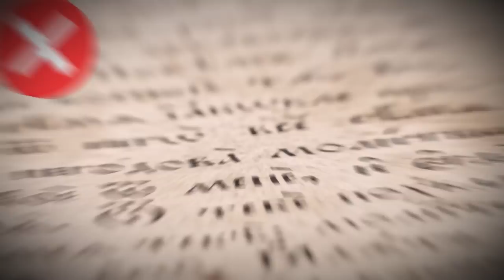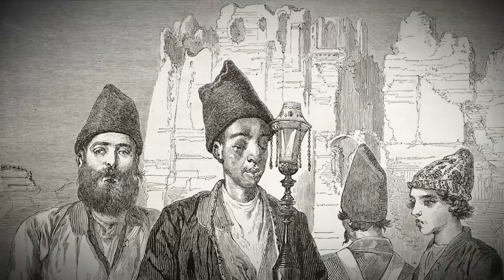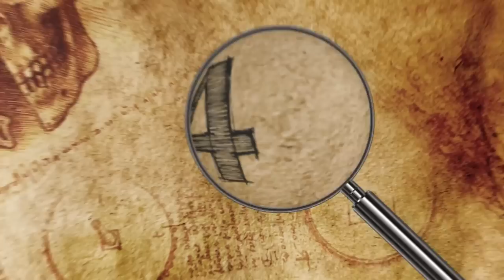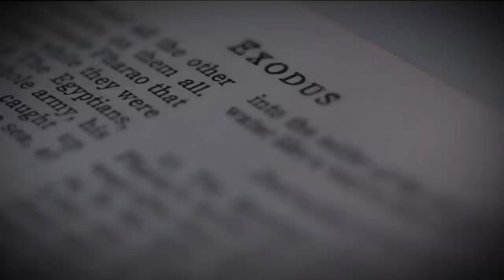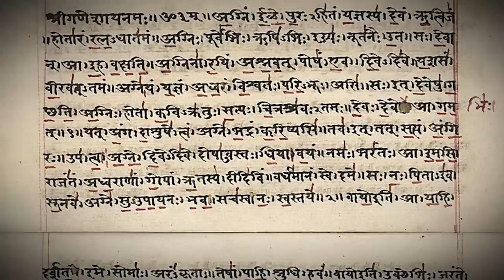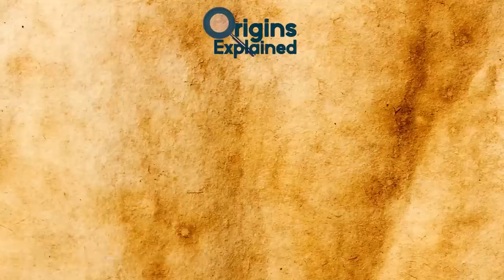10 MYSTERIOUS Ancient Gods!